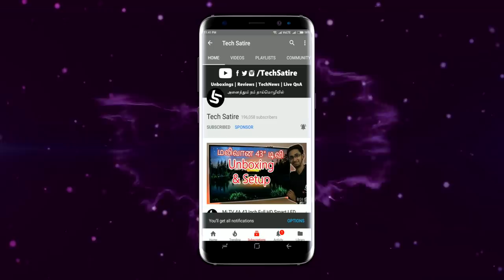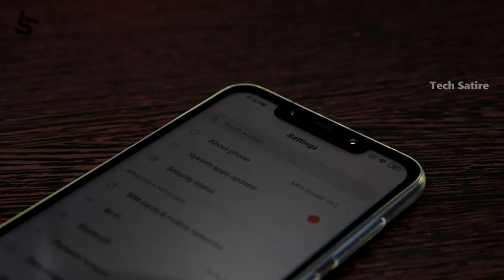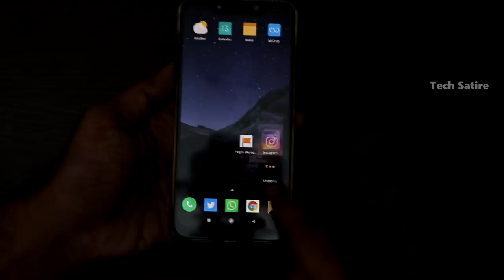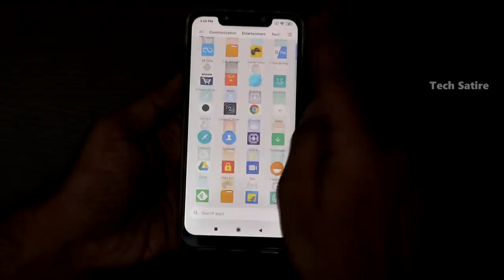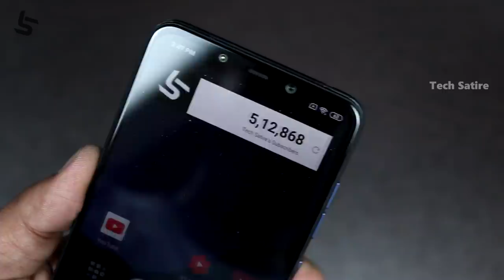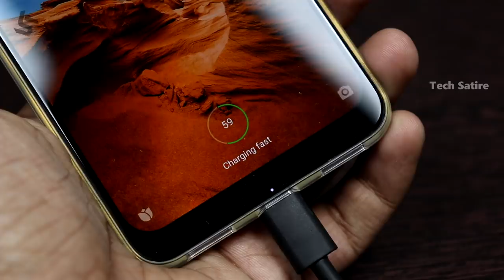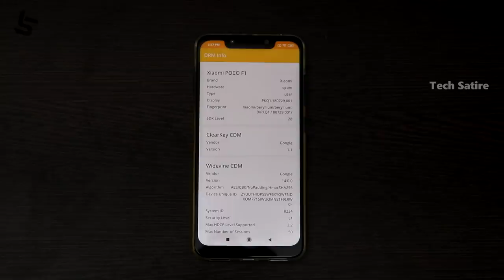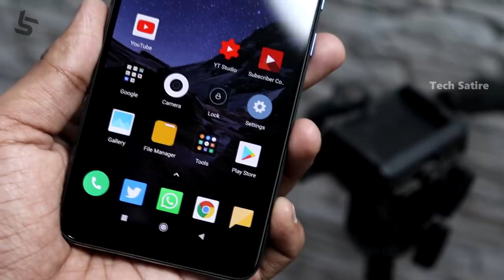Poco F1 Long Term Review! Worth in 2019? ஐயோ! இதை யாரும் சொல்லலையே! | Tamil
Poco F1 in Tamil - Full Term Review in 2019! Worth it or Wait for Poco F2? | Tech Satire